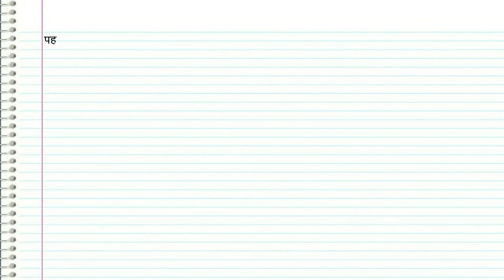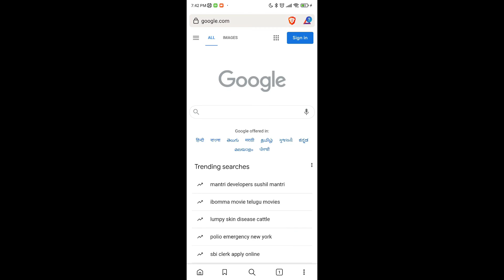दिल्ली में महिला सुरक्षा को लेकर दो महिलाओं के बीच संवाद | संवाद लेखन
delhi mein mahila suraksha ko lekar do mahilaon ke beech samvad.
Dialogue between two women regarding women's safety in Delhi.
दिल्ली में महिला सुरक्षा को लेकर दो महिलाओं के बीच संवाद